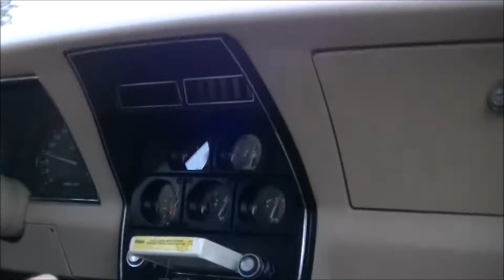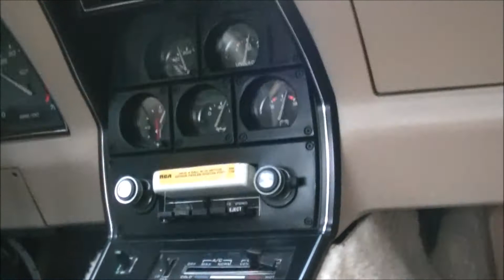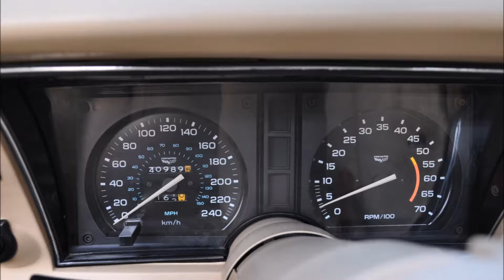SOLD, 1978 Chevrolet Corvette C3 - 25 Anniversary build 1243, V8 - 5,7L, 185 HP, 380 Nm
All original.
42,000 km

1978 Chevrolet Corvette C3
V8 5,7L, 185 HP, 380 Nm, 18L/100 km, 176 km/h
length 185.2 inches (4.704 m)
width 69.0 inches (1.753 m)
height 48 inches (1.219 m)
curb weight: 3571 lbs (1620 kg) includes 91 liter gas